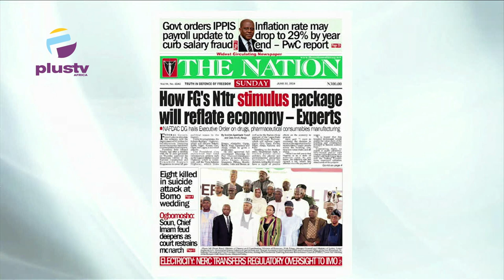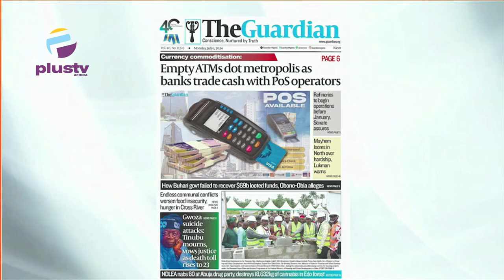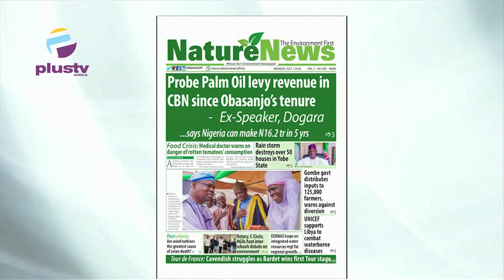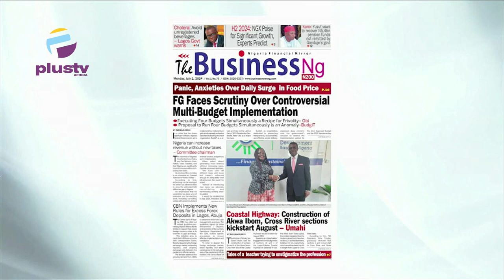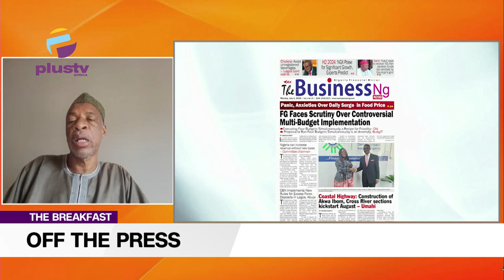How F.G's N1TRN Stimulus Package Will Reflate Economy (experts)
Professor Kamilu Sani Fage (Department Of Political Science, Bayero University, Kano) Joined Rume Paulson to review the biggest stories in the Newspapers today. Join us on weekdays at 7:15am on offthepress, as we discuss the biggest headlines in newspapers today.